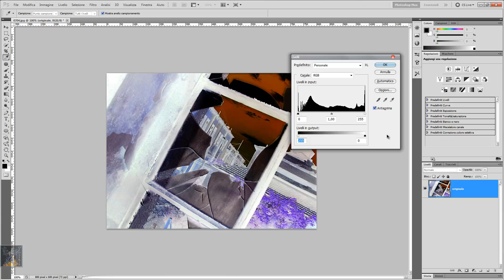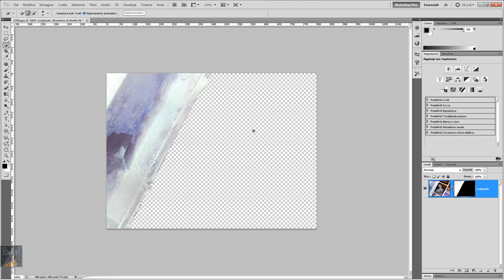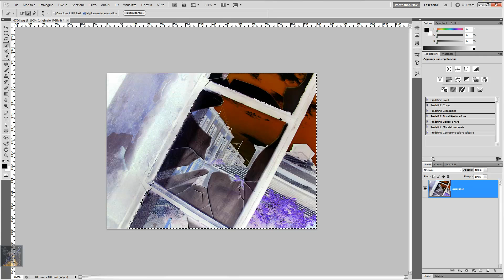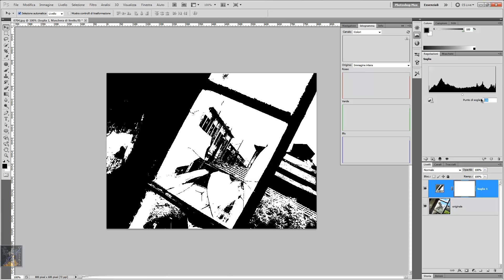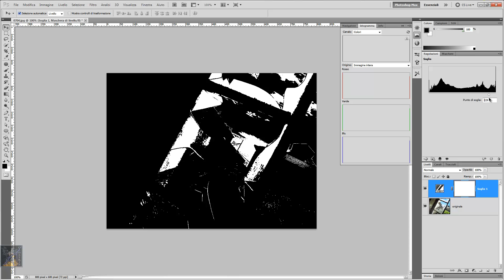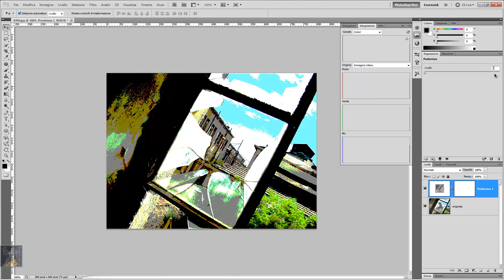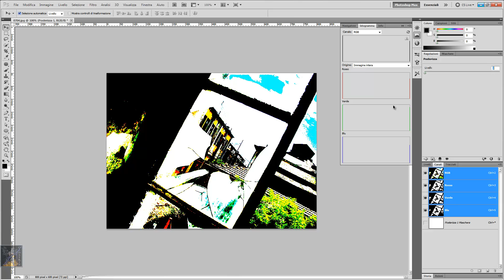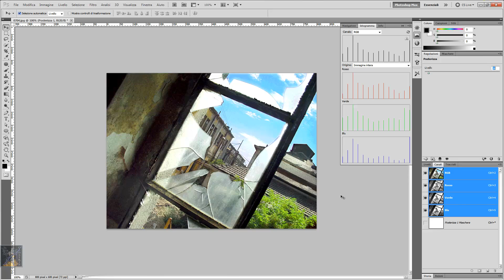"A Tutta Grafica" (Photoshop CS5, Inverti, Soglia e Posterizza)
I concetti delle Funzioni Inverti, Soglia e Posterizza